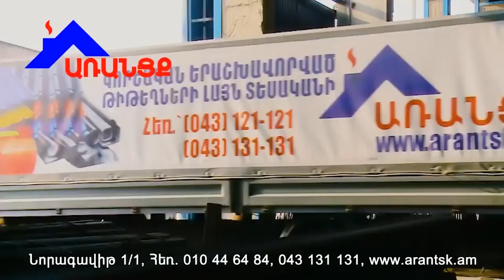Խաղաղապահները ձեռքով տեղաշարժեցին ցուցարարների մեքենան ու ազատեցին մուտքը